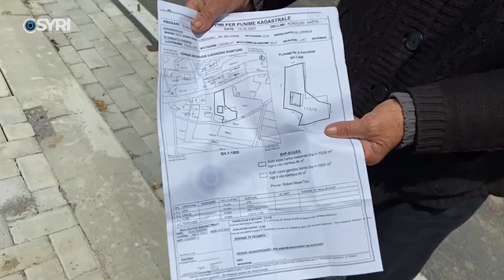Investimi i rrugës 'lihet rrugës' në Zvirinë, banorët: Na kanë shembur muret rrethues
Investimi për rehabilitimin e rrugës së fshatit Zvirinë në Maliq, duket se është lënë rrugëve. Banorët ankohen se trotuaret, rrugët lidhëse, rindërtimi i mureve rrethues të banesave apo dhe ndriçimi i rrugës së re, nuk është kryer ende nga investimi i financuar nga Fondi Shqiptar i Zhvillimit.